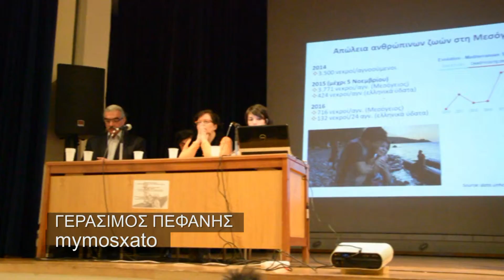Εκδήλωση για τα Παιδιά-Πρόσφυγες στο Μοσχάτο!